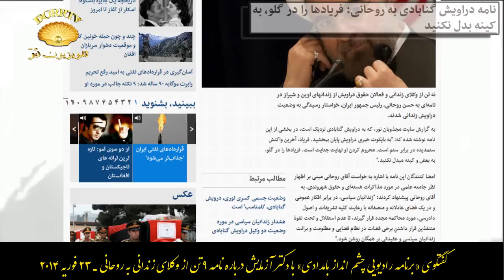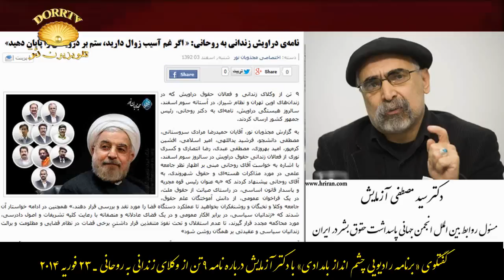گفتگوی «برنامه رادیویی چشم انداز بامدادی» با دکتر آزمایش درباره نامه ۹ تن از وکلای زندانی به روحانی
۹ تن از وکلای زندانی و فعالان حقوق دراویش از زندانهای اوین و شیراز در نامه ای به حسن روحانی خواستار رسیدگی به وضعیت دراویش زندانی شدند.
به گزارش سایت مجذوبان نور که به دراویش گنابادی نزدیک است، در بخشی از این نامه نوشته شده : «به بایکوت خبری دراویش پایان دهید. فریاد، آخرین واکنش ستمدیده در برابر ستم است. محروم کردن او نهایت جنایت است. فریادها را در گلو به بغض و کینه مبدل نکنید.»
حمیدرضا مرادی سروستانی، مصطفی دانشجو، فرشید یداللهی، امیر اسلامی، افشین کرم‌پور، امید بهروزی، مصطفی عبدی، رضا انتصاری و کسری نوری از فعالان زندانی حقوق دراویش، از امضا کنندگان این نامه هستند.
حکومت ایران از حدود یک سال و نیم پیش، تعداد زیادی از دراویش گنابادی و وکلای مدافع آنها را دستگیر کرده است.
دکتر سیدمصطفی آزمایش مدیرمسئول روابط بین الملل انجمن جهانی پاسداشت حقوق بشر در ایران در مورد خواسته های زندانیان در این نامه به «برنامه رادیویی چشم انداز بامدادی» چنین می گوید : متأسفانه نقض مستمر حقوق اقلیتهای مذهبی در ایران منجمله دراویش ، بویژه مدافعان حقوق دراویش در ایران بعد از آمدن آقای روحانی روی کار همچنان ادامه پیدا کرده است و از شدتش کاسته نشده بلکه فشارها و تضییق ها علیه دراویش شدت بیشتری هم پیدا کرده است. هرچه قدر هم اهل حقوق و قانون صبر کردند و سکوت کردند دیدند که فایده ای ندارد و متأسفانه قوه قضاییه نهایت ناعدالتی و بیداد را در حق دراویش معمول می دارد و تحت سلطه نهادهای امنیتی دراویش را در شهرهای مختلف دستگیر می کنند و به زندان می اندازند و مورد سرکوب قرار می دهند و برایشان احکام ظالمانه صادر میکنند. علاوه برا ین قطب سلسله و مشایخ سلسله گنابادی را از حق تردد میان شهرهای مختلف و حتی رفتن به شهر محل تولد خودشان (گناباد) ممنوع کردند و این حصر خفی است و سایر دراویشی را که در تهران در زندان اوین و زندان نظام شیراز زندانی هستند، متأسفانه برخی ازا ین اینها را از حداقل حقوق زندانی محروم کردند که باید مورد چکاپ پزشکی مداوم قرار گیرند. اینها روز بروز حالشان وخیم تر میشود و کسی به فریادشان نمی رسد. همه این عوامل باعث شد که نامه ای با ۹ امضا تدارک دیده شد ، نامه سرگشاده که در سایت خبری مجذوبان نور پایگاه خبری دراویش گنابادی انتشار پیدا کرده خطاب به آقای روحانی رئیس قوه مجریه است. و از ایشان دعوت کردند که وفادار به آن عهدی که با مردم بستند و بخاطر آن انتخاب شدند باشند و این وضعیت سرکوب و این حمله ها و توهین ها و پرونده سازیها که تبدیل به رویه جاری در دستگاه قضا شده متوقف شود.
مجری برنامه رادیویی چشم انداز بامدادی : شاید این سوال پیش بیاید که چرا این نامه به رئیس جمهوری نوشته شده، آیا رئیس قوه قضاییه مسئولیت بیشتری ندارد در این زمینه؟
دکتر سیدمصطفی آزمایش : آقای روحانی منتخب مردم هستند یعنی اکثریت مردم در انتخابات به آقای روحانی رأی دادند در حالیکه رئیس قوه قضا و سایر نهادها منصوب هستند. و آقای روحانی قاعدتا به عنوان شخصی که برخاسته از آراء مردم است باید یک پناهگاه و ملجأیی برای فریادهای مردم باشد. کسانیکه منصوب هستند گوششان بدهکار به حرفهای دادخواهانه دراویش تا بحال نبوده است. به این دلیل است که به آقای روحانی نامه نوشته اند.